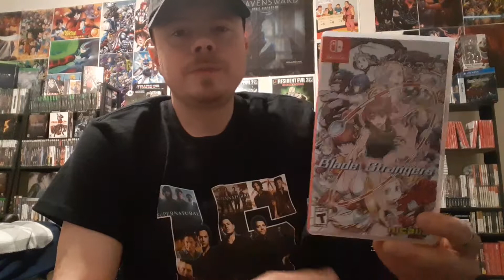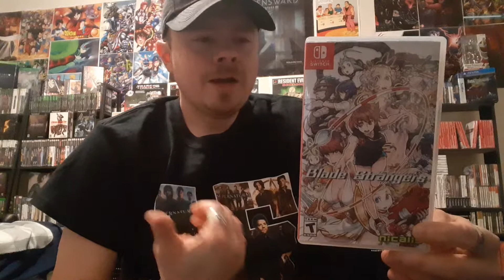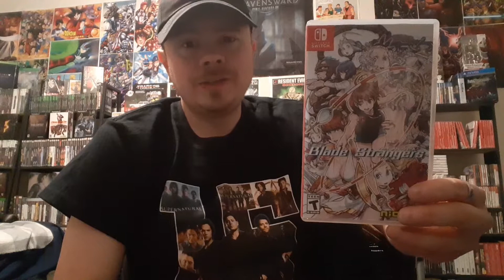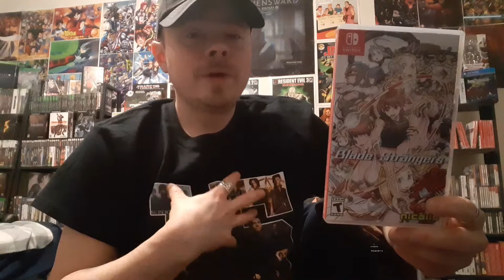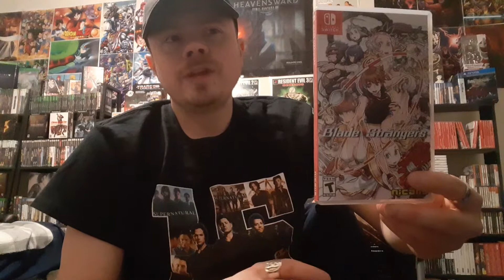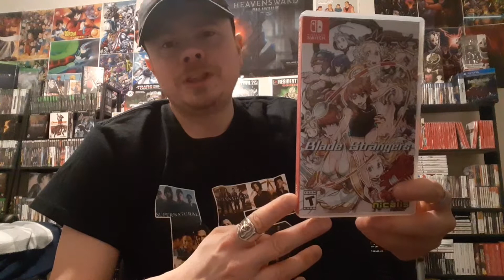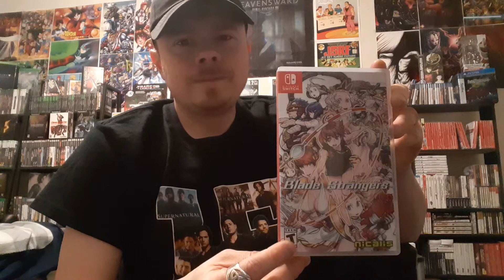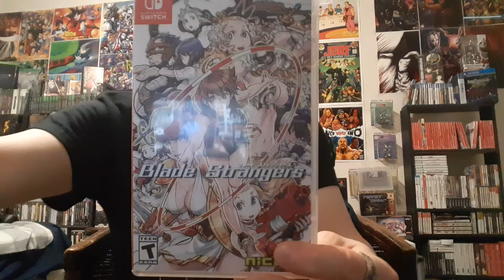Blade Strangers: Game Review For Nintendo Switch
Welcome back for a new Video Game Review.